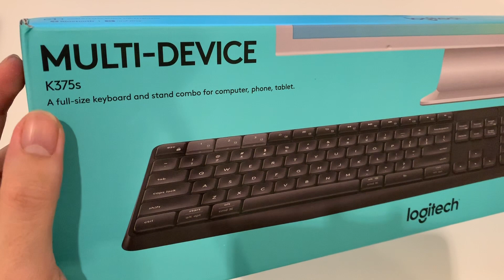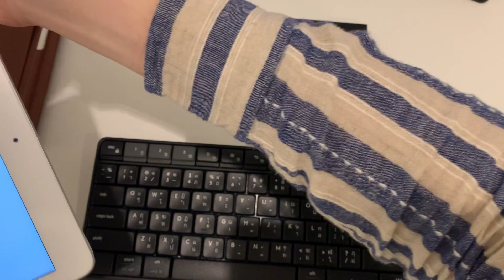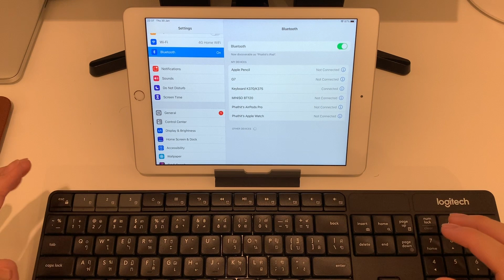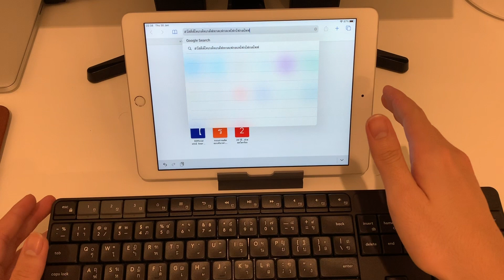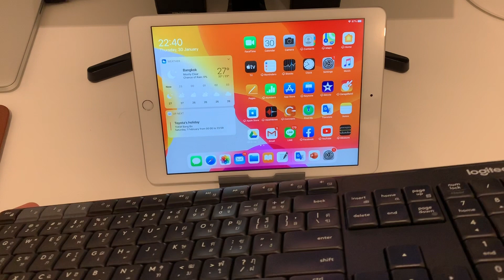รีวิวแกะกล่อง Keyboard ไร้สาย Logitech เชื่อมต่อ 3 เครื่องพร้อมกันได้